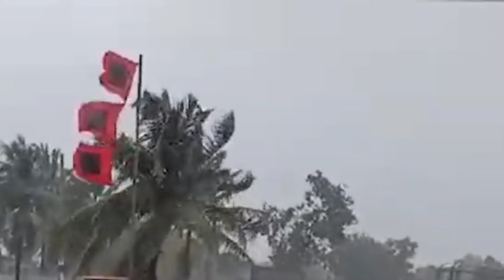ঘূর্ণিঝর রেমালে কলাপাড়ায় তলিয়ে যাচ্ছে গ্রামের পর গ্রাম